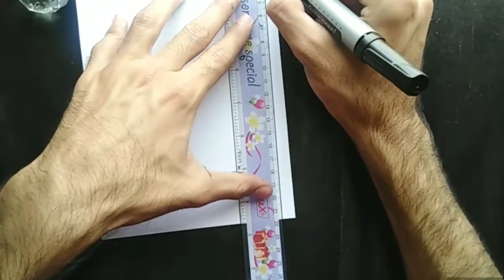VERY EASY |HOW TO DRAW ABSTRACT LINE SPIRAL PATTERN| A11| 3D Drawings| LINE SPIRAL Arts|AplusA_Arts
3D Drawings
LINE SPIRAL Arts

At this channel you will get really amazing videos about drawings like SPIRAL PATTERN, ILLUSION DRAWINGS, You will enjoy the epic and lovely content in my videos about 3D ALPHABETS and scenery flowing paintings content as well...

how to draw 3d geometric patterns easily

Geometric pattern drawings have been around hundreds of years ago Geometry drawings are widely used in ancient buildings such as mosques, palaces and other buildings besides complicated geometric carvings are also very beautiful and simple drawing tutorials will share 3d geometry drawing tutorials very easily and simply I also include the size step by step so you can immediately try it at home you can apply this picture on paper or on the walls of your room besides this beautiful picture you can also share to social media so that everyone knows your amazing 3D image patterns